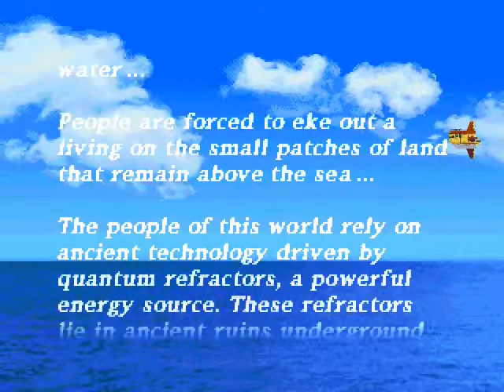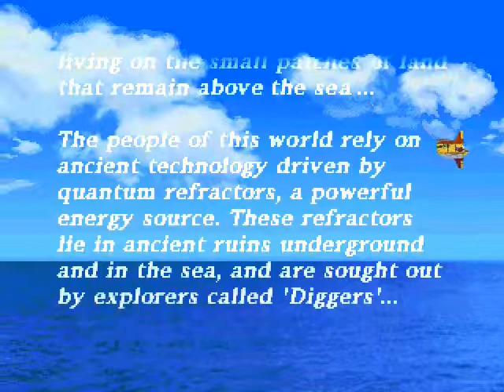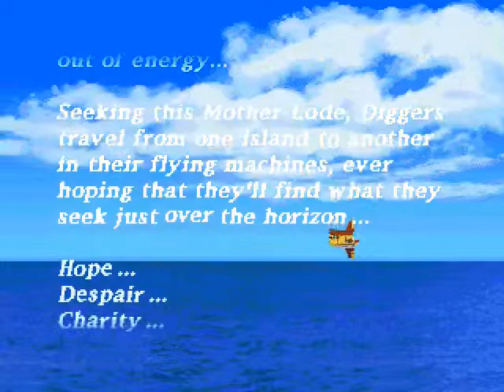MegaMan Legends -Part1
We Start our journey as Digger Mega Man on a quest to find the "Mother Load" but find our self's in trouble after completing a dig...